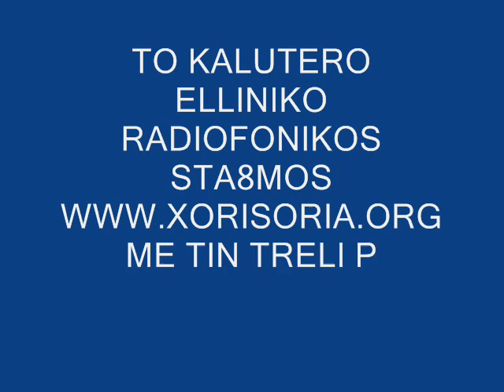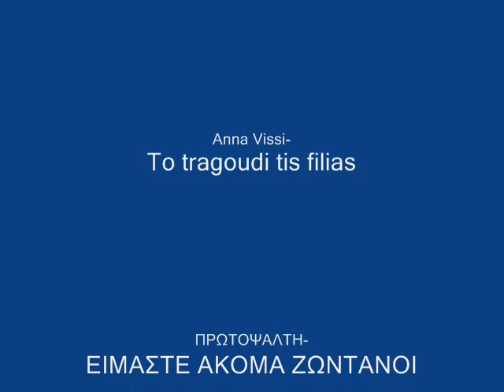gamaei to video